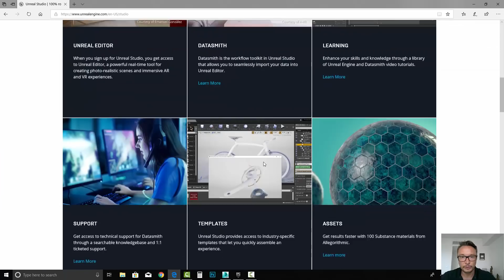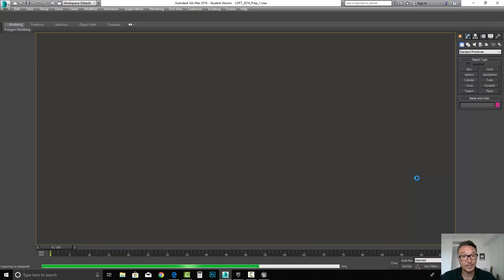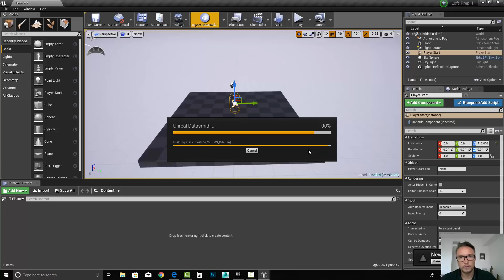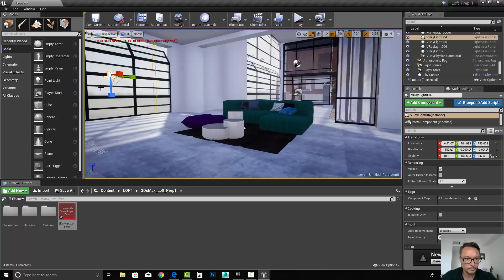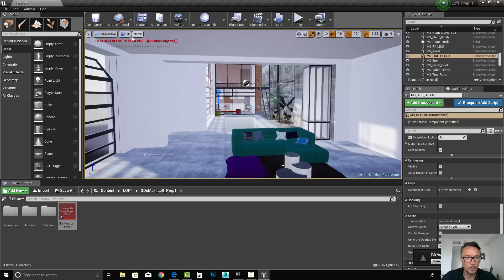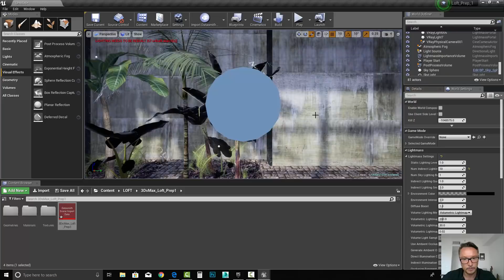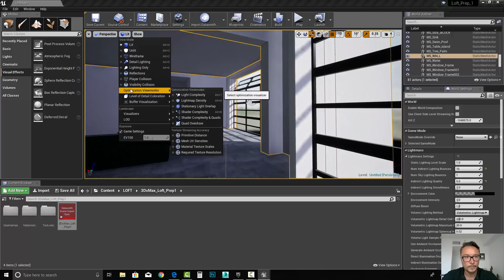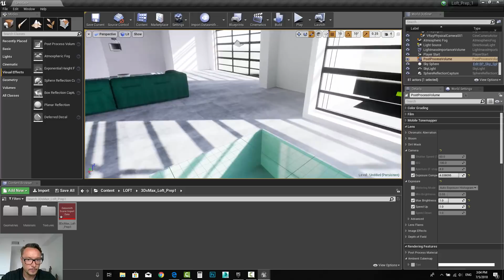UNREAL ENGINE 4 DataSmith Lightmass Backing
Thanks again for following!